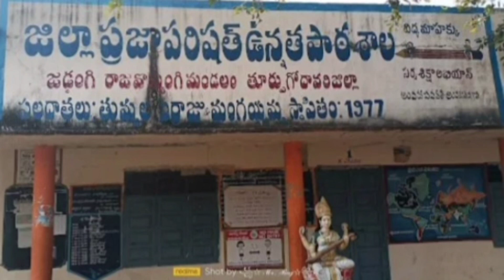jaddangi zphschool lo 5 గురు టీచర్లు సస్పెండ్??????